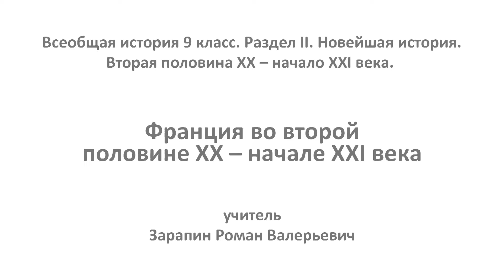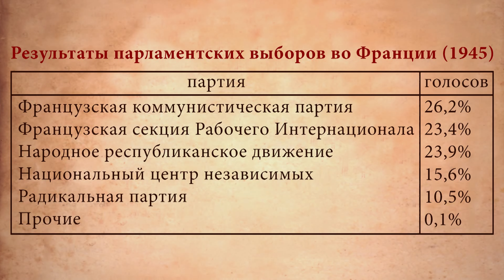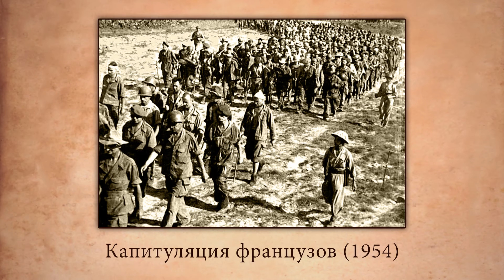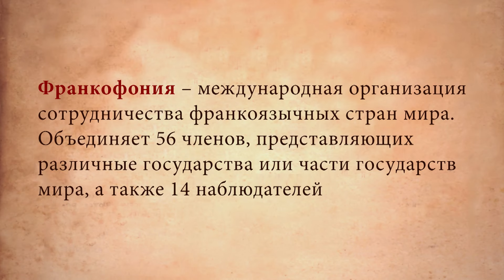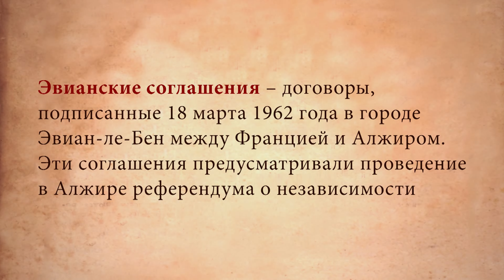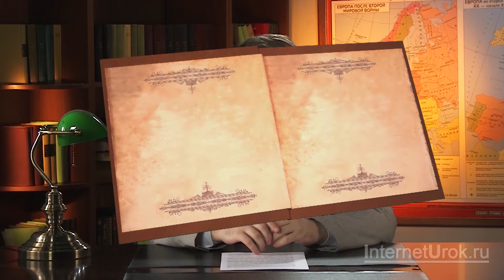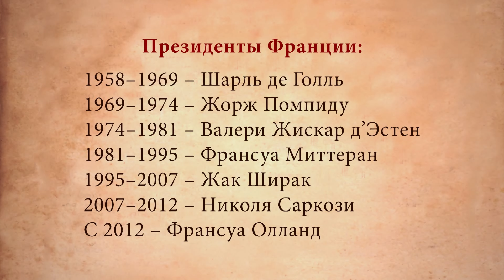Франция во второй половине XX – начале XXI века. Видеоурок по Всеобщей истории 9 класс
После окончания Второй мировой войны Франция оказалась в числе стран-победительниц гитлеровской Германии. Событиям внутренней и внешней политики указанного периода посвящён данный урок.